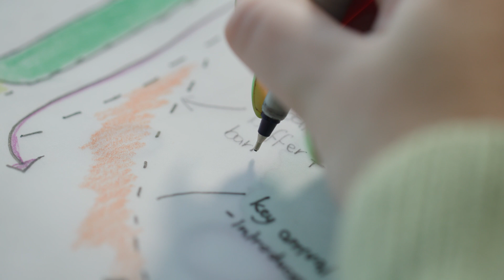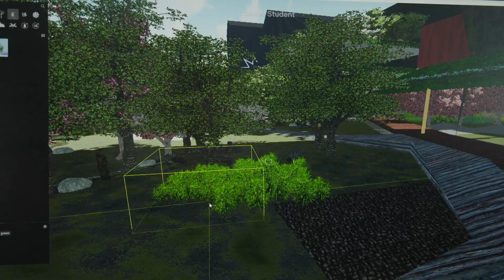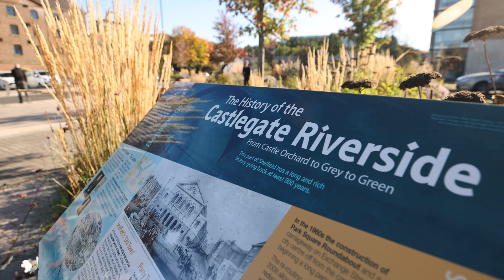MLA Landscape Architecture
Discover more about MLA Landscape Architecture at the University of Sheffield. This five-year, integrated masters course teaches you how to shape resilient cities, which benefit the people and nature within them. Hear what students Bea Tann and Zac Willitts enjoy about the course, how it has helped build their confidence and prepare for their future careers.